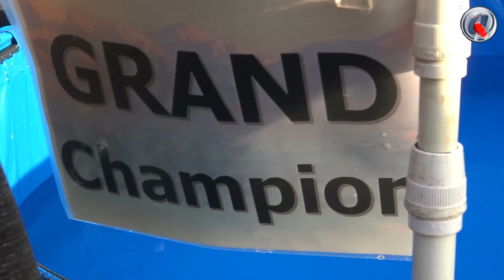Japan koi tour 2018 la fin d'un séjour et des nouveaux koi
Toute chose à une fin, mais avant d'en terminer, encore quelques sélections de très beaux koi pour Normandie koi, de Vijverhof et Azur Bassin, de quoi ravir les amateurs de ces différentes maisons, viens ensuite  le koi show du ZNA et l'épilogue de ces 4 semaines au Japon